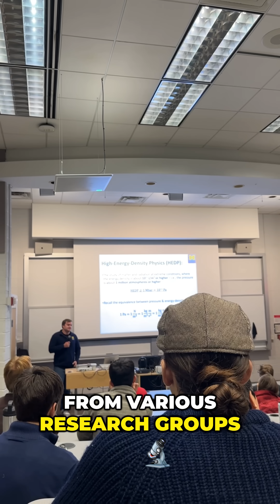What Nuclear Engineering Students Actually Do 👀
Just got back from the American Nuclear Society Midwest meetup — here’s a quick recap of an incredible weekend! From research talks and lab tours to workshops, trivia, and meeting future nuclear engineers, this trip reminded me why the nuclear community is so special.

Follow AtomFact for more nuclear energy insights, industry updates, and tech breakdowns!